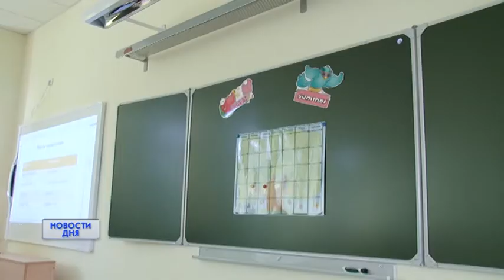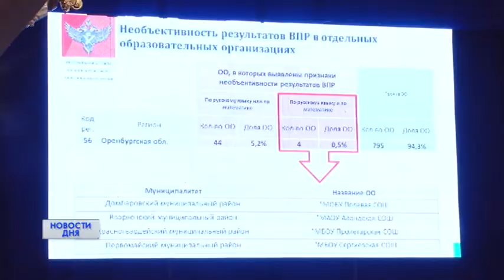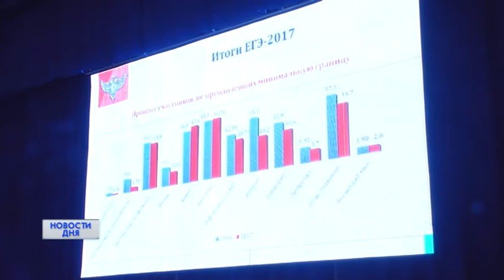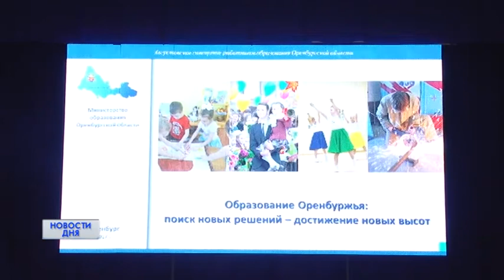АВГУСТОВКА-2017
Сегодня в Оренбурге проходит масштабное ежегодное совещание работников образования. В традиционной «августовке»приняли участие губернатор Юрий Берг, представители профильного министерства, а так же руководитель Рособрнадзора Сергей Кравцов. На заседание съехались главы муниципалитетов, педагоги, родители, сотрудники отделов образования. Программа рассчитана на весь день.